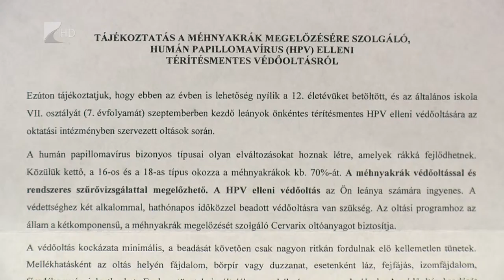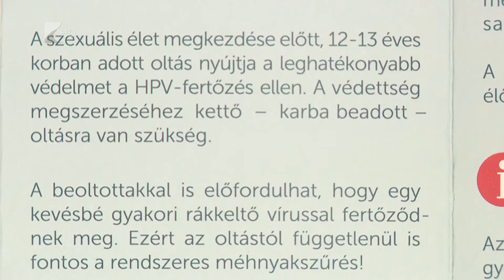Ingyenes védőoltás - Kölcsey Tv